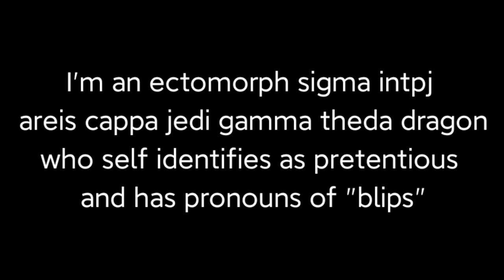Curb Your Alpha Male Rhetoric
You aren't an alpha male. There's no such thing. There never was. Never will be. It's meaningless pseudoscience clickbait bullshit.

Alpha does not mean *anything*.

By the way, the concept may have originated from wolves, but...uh...it doesn't even hold up there!
"David Mech introduced the idea of the alpha to describe behavior observed in captive animals. Alphas, he wrote in his 1970 book "The Wolf: Ecology and Behavior of an Endangered Species," win control of their packs in violent fights with other males.

But, as he outlined in a 1999 paper, he's since rejected that idea in light of research into the behavior of wolves in the wild.

In nature, Mech writes, wolves split off from their packs when they mature, and seek out opposite-sex companions with whom to form new packs. The male and female co-dominate the new pack for a much simpler, more peaceful reason: They're the parents of all the pups.

Mech writes on his website (with the lovely title Wolf News and Info) that his original book is "currently still in print, despite my numerous pleas to the publisher to stop publishing it.""

Like basically fucking everything, the lie spreads way faster than the truth.

By the way, alphaDESTINY...I am a fan of. This isn't hate on him at all.

Timestamps:
00:00 Geoff Says Hello
00:06 Alpha Male Has Gotta Go
01:59 It's 99% Marketing...No Substance
03:01 It's Increasingly Convoluted
04:35 What's the Hierarchy?
05:30 Is It Worth The Stress?
06:35 Alpha Males Search Results
09:16 Putin Walk
10:10 Peterson Quote
11:00 Outro

Geoff's Instagram?
Geoff's Medium?
Geoff's Quora? (you probably already know!)